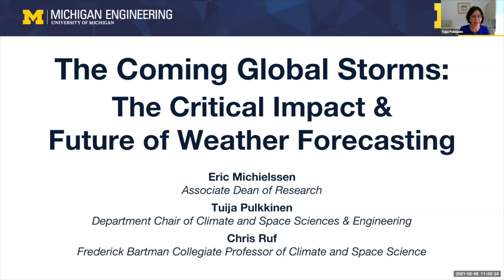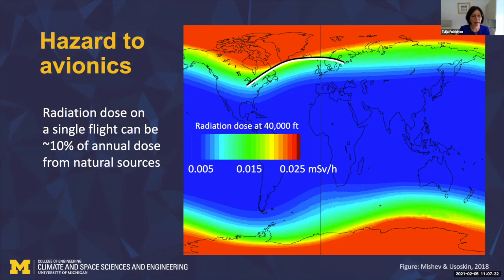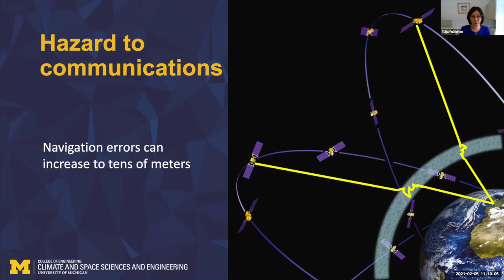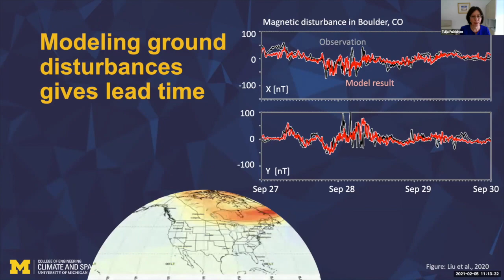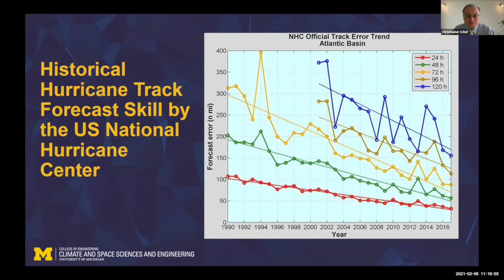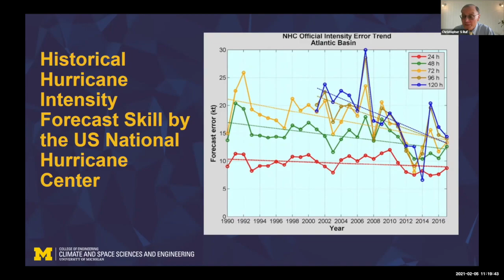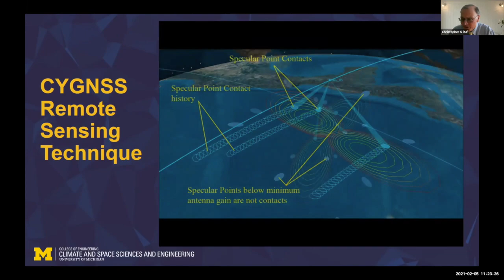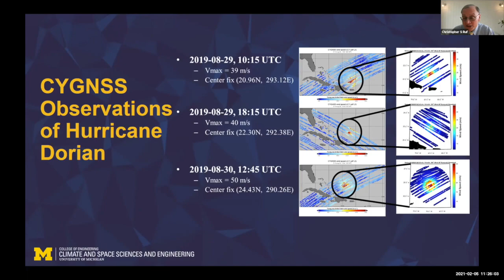The Coming Global Storms: The Critical Impact & Future of Weather Forecasting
The 2020 Atlantic cyclone season shattered historical records for the number of tropical/subtropical storms in a single year and the highest number of storms since 1916 to make landfall. These storms are becoming stronger, more frequent, and with greater rainfall than ever before, leading to higher loss of life and economic damage. Like Earth, space is a place of potentially violent storms, transferring energy from the solar wind into disturbances in our planet's atmosphere and space environment. These storms have the potential to cause disruptions and failures of networked systems around the world.

In this discussion moderated by U-M College of Engineering Associate Dean for Research Eric Michielssen, we hear from Climate & Space Department Chair Prof. Tuija Pulkkinen, and Climate & Space Prof. Chris Ruf about the coming global storms and what Michigan Engineering is doing to better help warn and protect people against their risks.